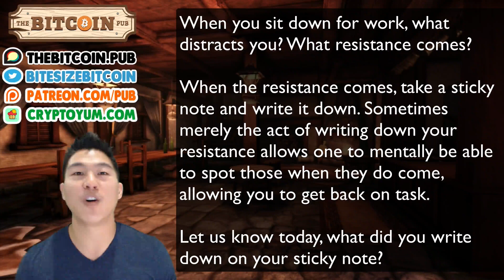Day 66 - FACING RESISTANCE - Going Bitcoin Pro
10 Days of Bitcoin: 💯 Free Email Course!